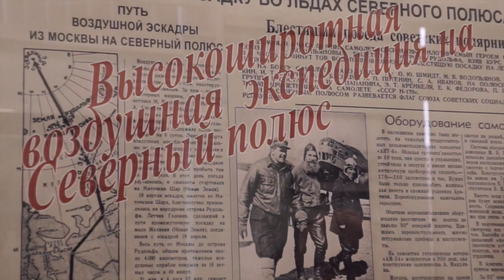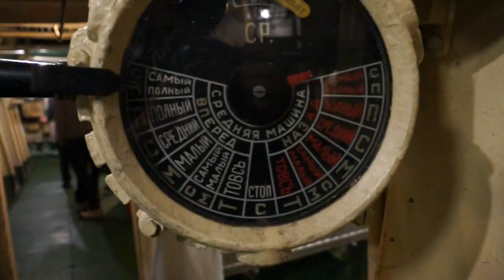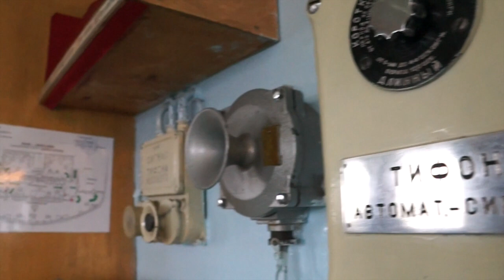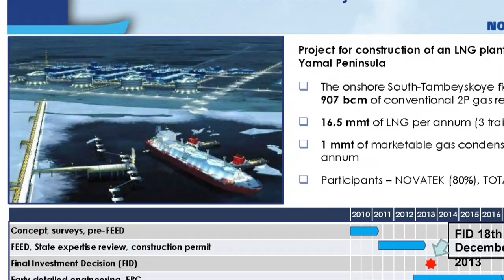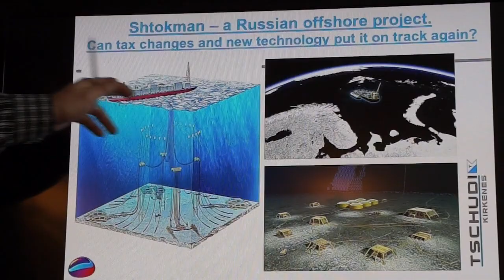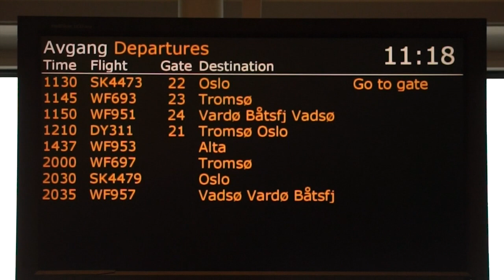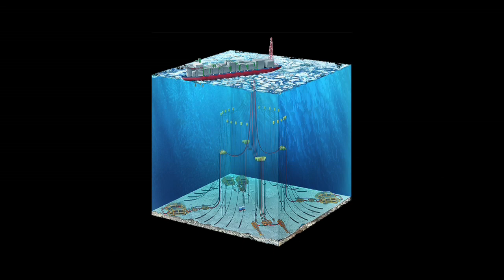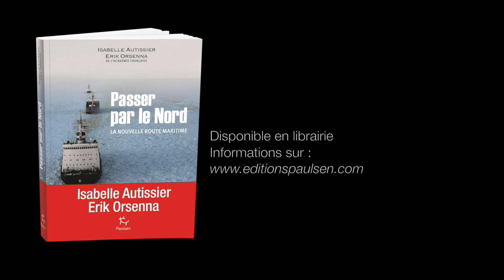Passer par le Nord, l'enquête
Isabelle Autissier et Erik Orsenna sont partis en février 2013 pour enquêter sur le passage du Nord-Est. Voici un reportage de 26 minutes, véritable "making off" de leur livre "Passer par le Nord" publié aux éditions Paulsen. Entre Saint-Pétersbourg, Mourmansk, Kirkenes et Tromso, ils rencontrent les protagonistes de la nouvelle route maritime du nord et annoncent une véritable révolution dans l'arctique.